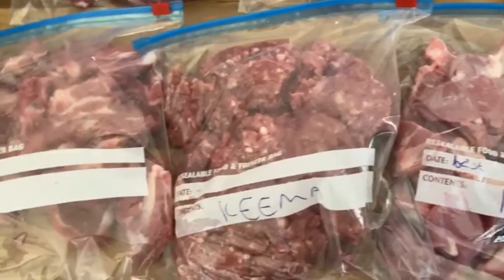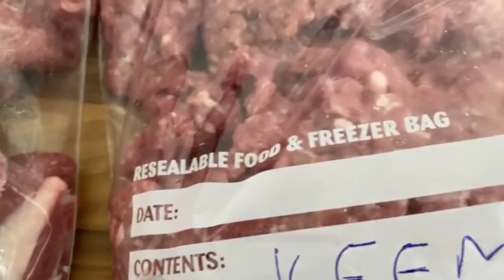How to organise Qurbani meat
This is the best way to organise and save your Eid ul Adha Qurbani Meat .I hope you will try it and like it.from The lounge 102